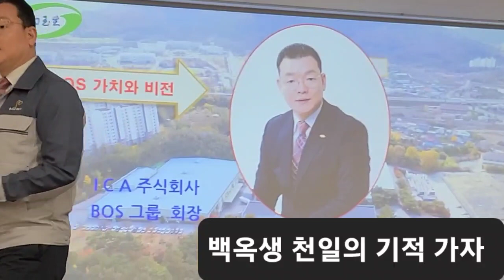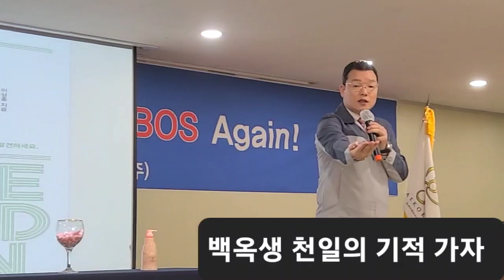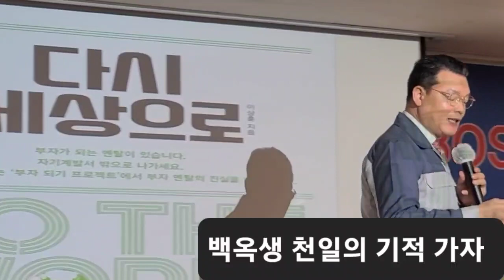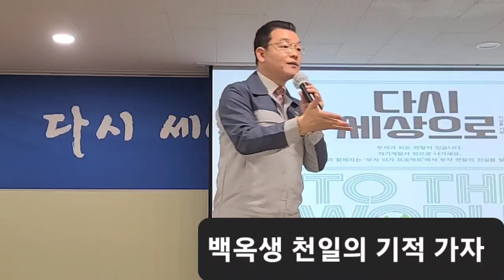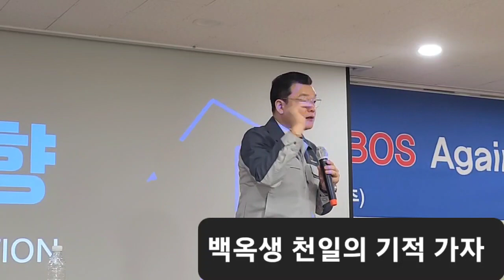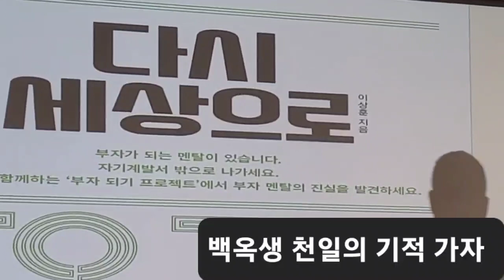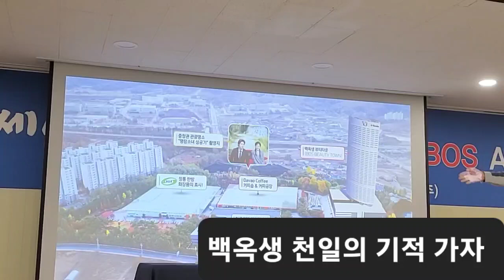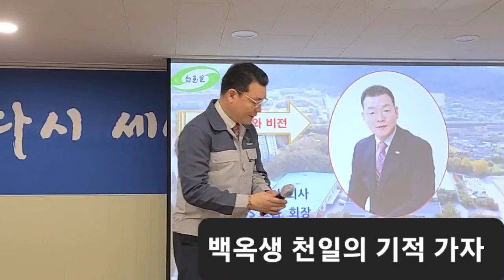백옥생이 다시 세상으로 우뚝 세우기 위해 모이고 있다 백옥생은 소비자가 주인인 기업이다